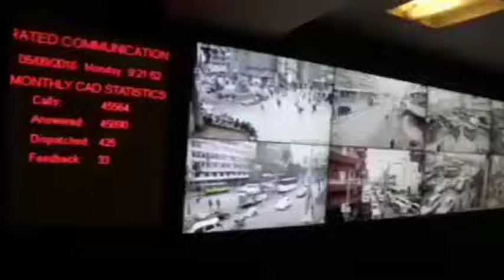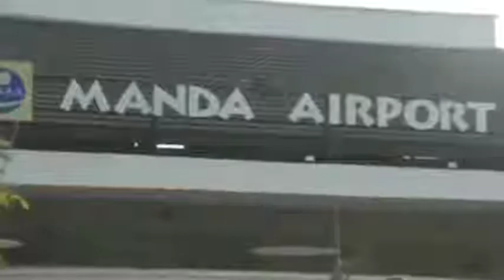Kenya Bids to be Part of U.N Securit Council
Kenya is seeking to win the non-permanent seat of UN’s most powerful body, for the 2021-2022 period.

Foreign Affairs Cabinet Secretary Monica Juma said the country will push for better support from the UN for regional efforts to combat global challenges such as terrorism.

The bid comes as Nairobi admits that the world’s most powerful countries are slackening in their roles, looking inwards, leaving poorer nations such as those in Africa to face the challenges alone.